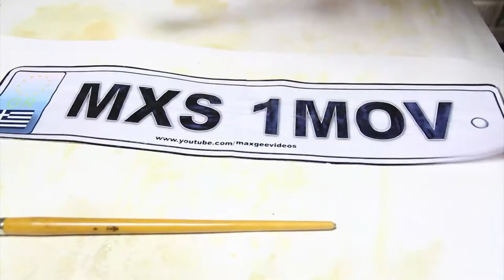Back Stage to Short Film The Drive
Have a look at how we filmed our debut short film The Drive